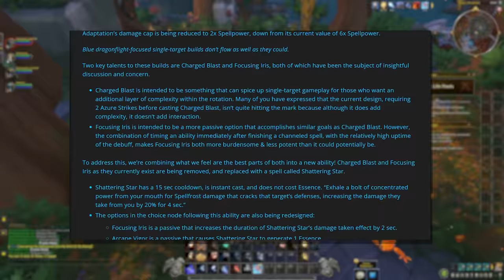Dracthyr NERFED Already, Potential New Visage Races & Big Barbershop Changes | WoW News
There are quite a few interesting updates in the dragonflight alpha this week, including an incoming nerf for the dracthyr racial abilities!

Timestamps -
00:00 - Intro
00:23 - Dracthyr got NERFED!
04:04 - New class talent trees
05:56 - Huge class change feedback
07:19 - New build content
11:12 - Dragon riding progression and glyphs
12:08 - New dungeon
12:47 - Season 4 info
14:04 - Barbershop changes